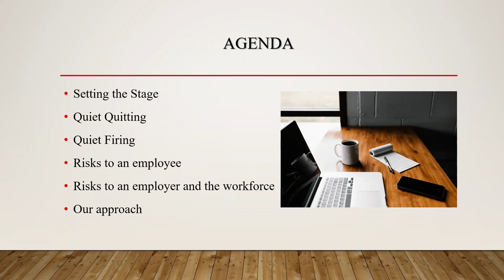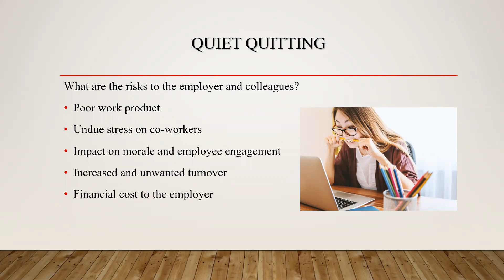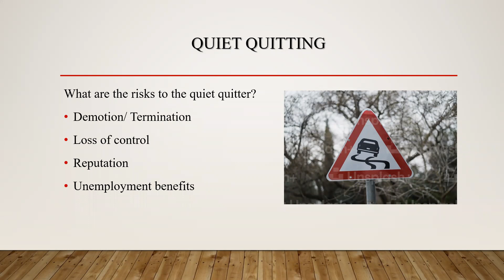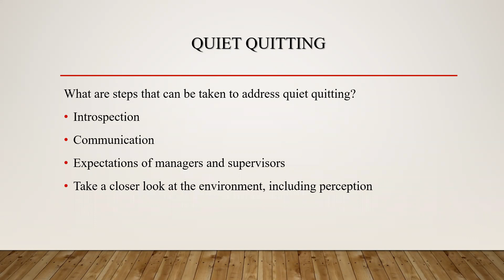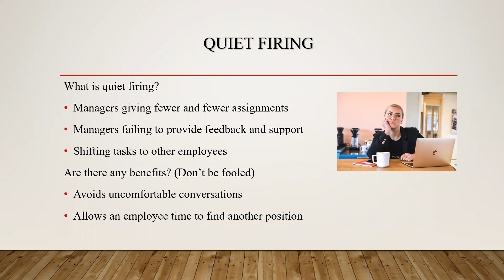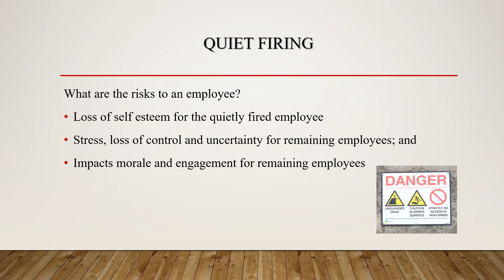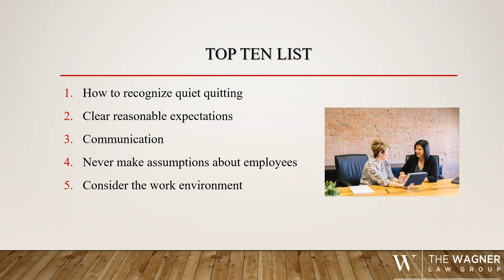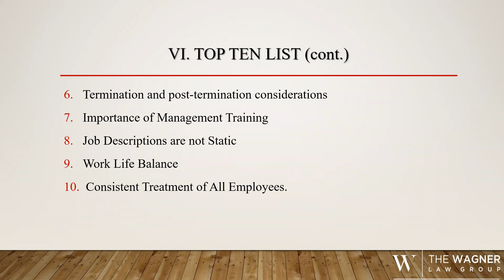Quiet Quitting and Quiet Firing: Is It Happening at Your Company?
Quiet quitting is the practice of an employee slowly and quietly doing less and less work while quiet firing is the practice of an employer gradually giving an employee fewer and fewer assignments. Both concepts are becoming increasingly prevalent in the workplace. This is especially true in our post-pandemic era, as there have been significant changes in dynamics in many workplaces.

Have you noticed that some of your employees are less and less responsive or available to you? Is their productivity and engagement progressively decreasing? Or, by contrast, have you found yourself or your managers giving fewer and fewer projects to some of your employees, with the hope that they will take the (not-so-subtle) hint to start looking for a new position?

There are risks to employers associated with both quiet quitting and quiet firing. Please join David Gabor, Katherine Brustowicz, and Beth Davis of the Wagner Law Group’s Employment & HR practice, on Wednesday, February 22, at 1:00pm (ET), for a free 45-minute informative webinar. During this interactive webinar, our team will help you identify quiet quitting and quiet firing while providing useful advice that will outline steps employers can take in successfully dealing with these concepts.

During this program you will learn to:

• Recognize and understand the signs of quiet quitting
• Determine if quiet quitting is a discipline issue or a morale issue, and how it can be addressed
• Recognize the patterns in quiet firing and its impact on an organization
• Understand why quiet firing is a risky practice for employers to adopt
• Identify steps to address these issues within your organization
• Explore steps that employers can take to create a cohesive, engaged, and productive workforce with minimal risk

This program is ideal for:

• HR professionals
• Managers and supervisors
• In-house attorneys
• Business owners